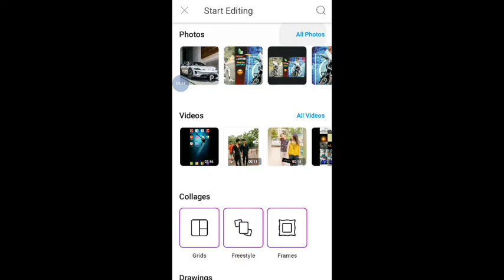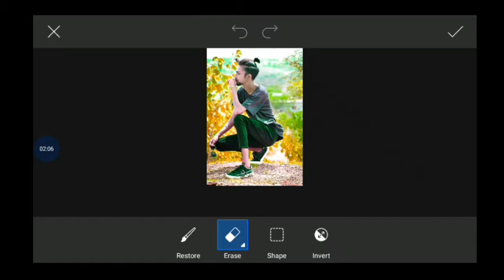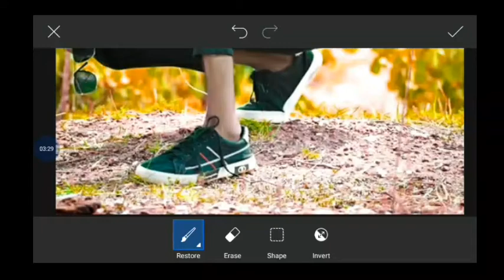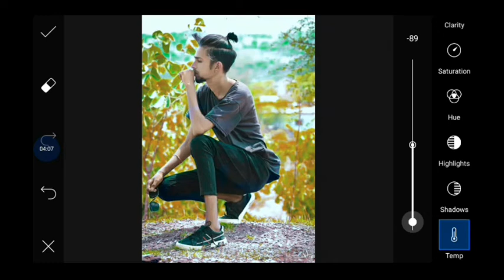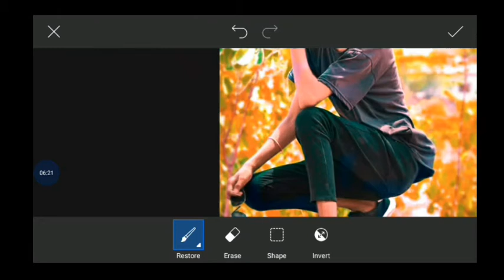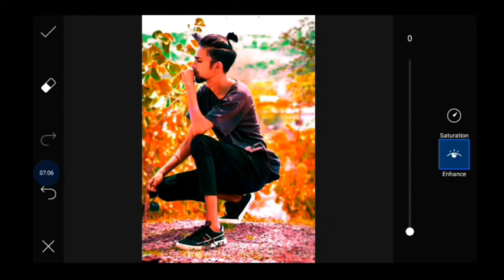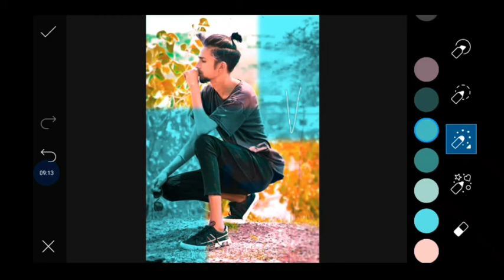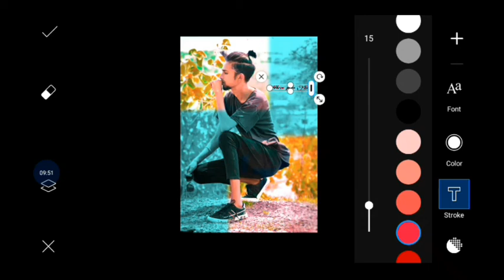sunilkothotya picsart photo editing and tutorial || Sunil kothotya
p.m.] Sunil: My name Sunil kothotya (Sharma)
And my brother name Vikram Kothotya ( Sharma)
Sunil: i am desi choro From Jaipur Raj.Indai

 Sunil: 🔰🔰🔰🔰🔰🔰🔰🔰🔰🔰🔰🔰🔰🔰🔰🔰🖥🖥🖥🖥🖥🖥🖥🖥📱📱📱📱📱📱📱📱🖨🖨🖨🖨🖨🖨🖨🖨👍👍👍👍👍👍👍👍💕💕💕💕💕💕💕💕⏩⏩⏩⏩⏩⏩⏩⏩🙏🙏🙏🙏🙏🙏
यदि आप इतनी दूर आ गये हो तो
a.m.] Vikram: Dear Friend my Name Sunil Sharma

Thanks for my watchwvideo

Thanks

Face book. Sunil kothotya.

...Vikku bhai.

Back_ground_blurLightroom photo edit
Lightroom color filter
Lightroom photo back And white

Lightroom pteset add
Lightroom present Download

Snapseed background changeSnapseed background Add
Snapseed color filter

Tqqqqqqqq

Jai mhakal🙏🙏

🥇🥇🎬🎬🎮🎮🏙️🌌🌌🌌🌠🎇Background photo Download👇🏻👇🏻👇🏻👇🏻👇🏻👇🏻👇🏻👇🏻👇🏻👇🏻👇🏻👇🏻👇🏻

Snapseed Application Download👇🏻👇🏻👇🏻👇🏻👇🏻

Sunil
Vs_Star_technical

Vs_Star_Tech
Vs_Star_preset
picsartphotoedting
Picsartcolors change
Picsart Background remove
Picsart Color change
Picsartediting